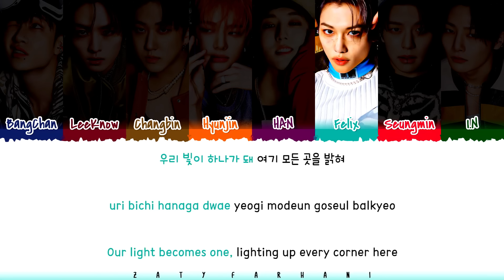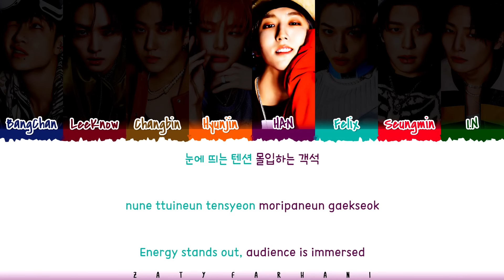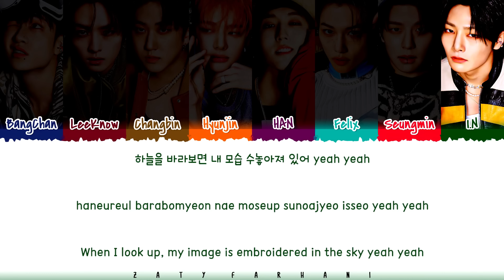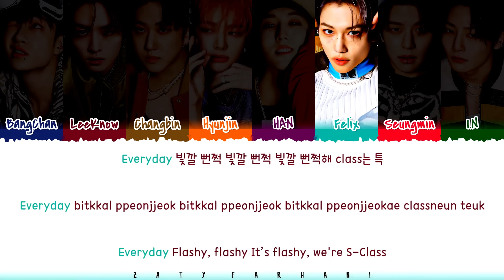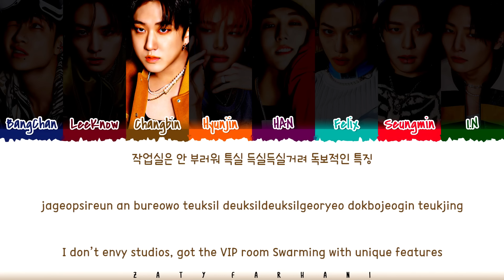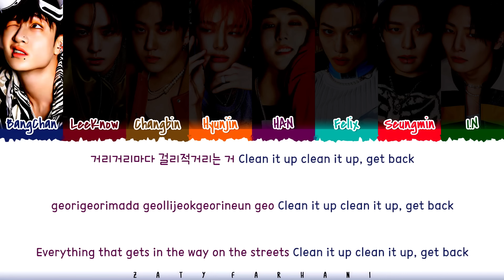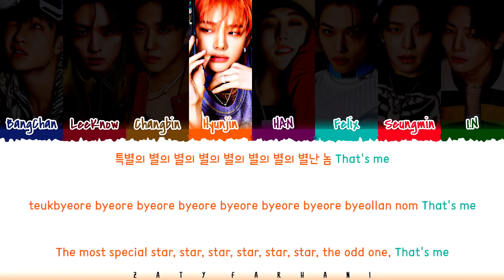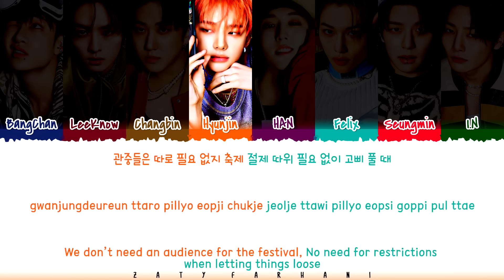Stray Kids (스트레이 키즈) - S-Class (특) (1 HOUR LOOP) Lyrics | 1시간 가사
stray kids s class 1 hour
스트레이 키즈 특 1시간